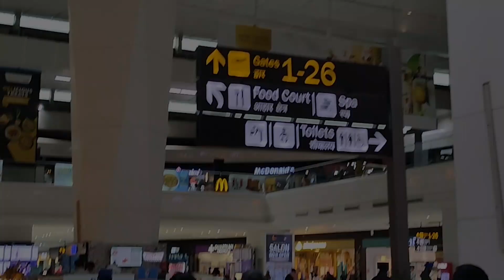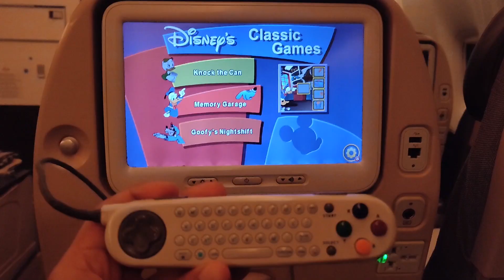Travelling INDIA to USA | An EXCITING Journey | PhD in USA | जय श्री राम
So, I finally reached USA for my PhD and here is the Vlog about the journey. Enjoy with me the Thrill of the journey from India to USA.